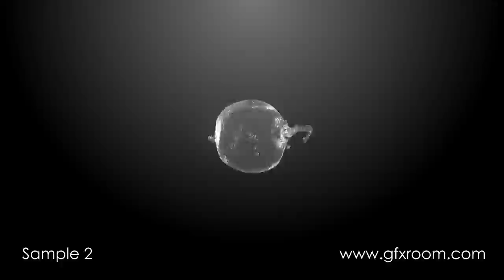Water Drop Logo Reveal Preview Video